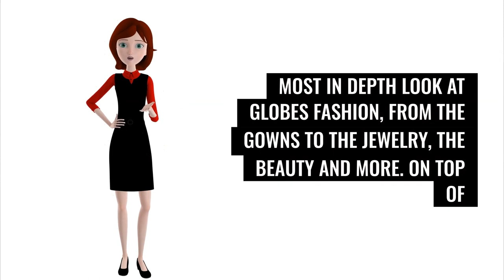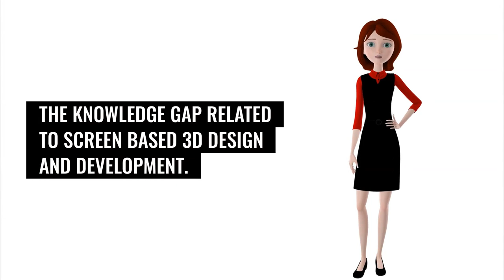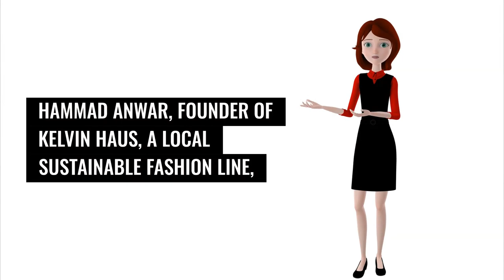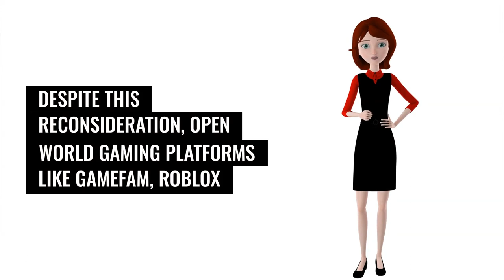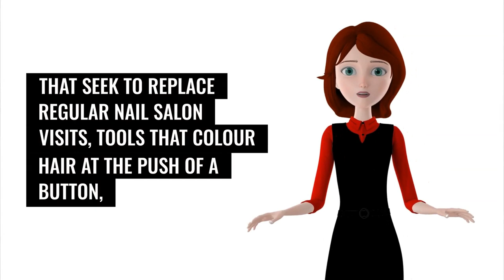Dive deep on of fashion's future. From the Golden Globes' digital red carpet to Dubai's fashion tech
Join us for a succinct exploration of fashion's future. From the Golden Globes' digital red carpet to Dubai's fashion-tech scene, we cover it all under the guidance of Anina Net. Fashion, education, and technology unite in this epic journey. Buckle up!

◾AI fashion
◾ & more!

360Fashion Network is one of the oldest fashion technology communities and companies. You can learn more about 360Fashion Network

360Fashion Network was founded by Anina Net, a fashion model with a passion for technology.